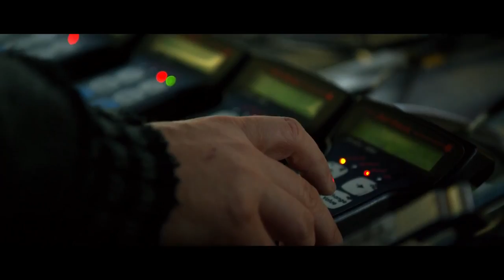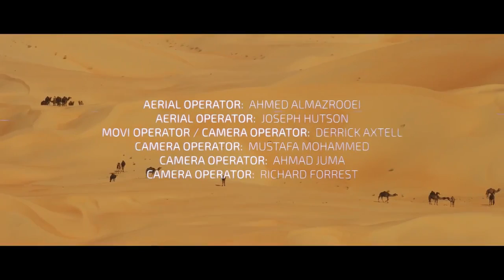Jetman Dubai Young Feathers 4K